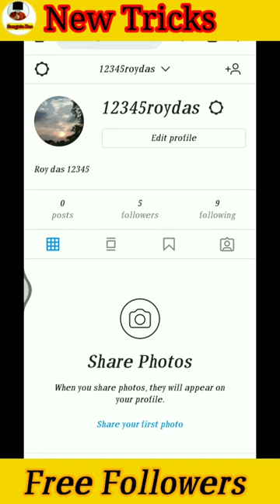show to Increase Instagram followers And Likes @tech Burner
show to Increase Instagram followers And Likes Instagram par follower kaise badhaye 2021